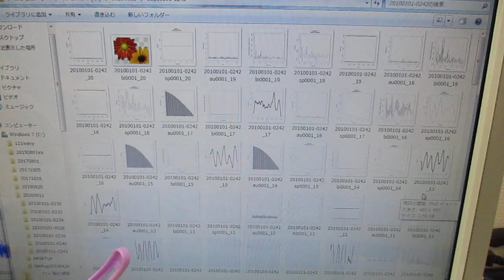超音波発振による相互作用を考慮した「超音波制御技術」